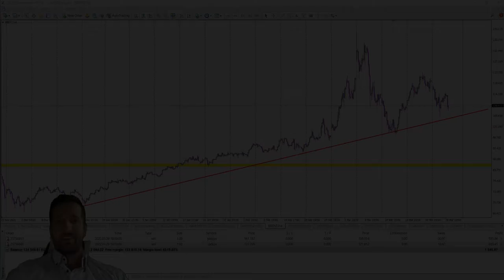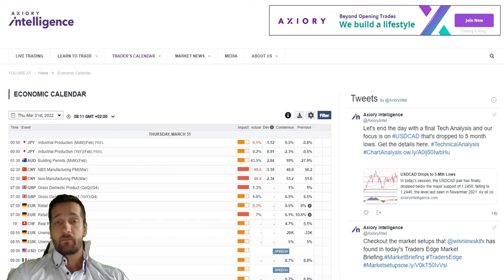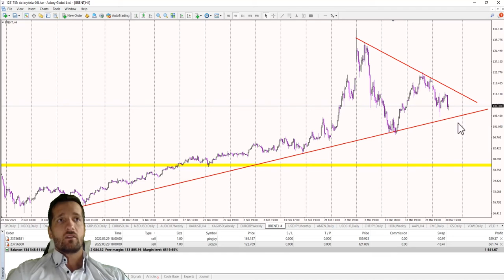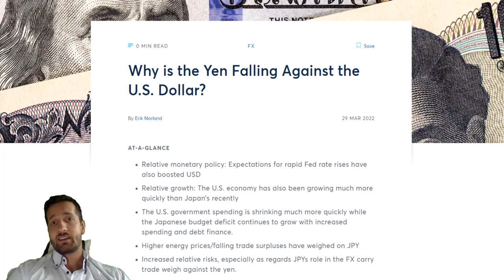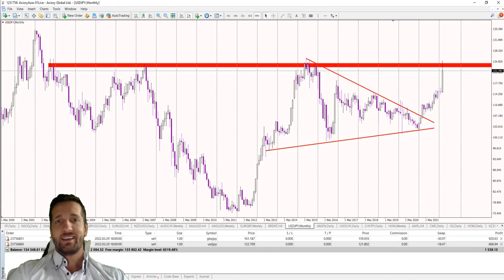Axiory Market Commentary With Tomasz Wisniewski | March 31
In today’s Market Commentary, Tomasz highlights market events that can impact your trading including the US’s plan to release 1 million barrels of oil per day from its strategic petroleum reserve, the decrease in Chinese factory activity and the continuing correction on the Yen.